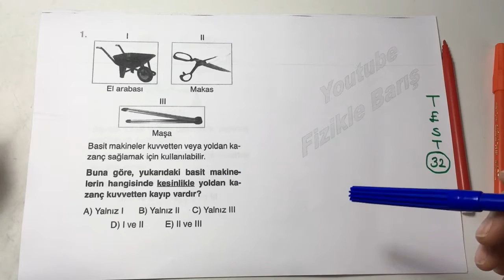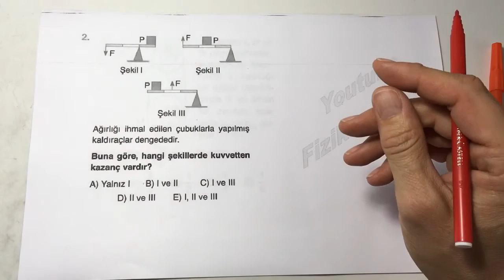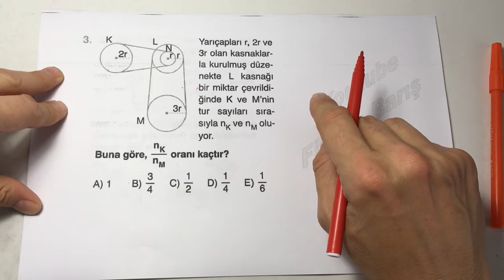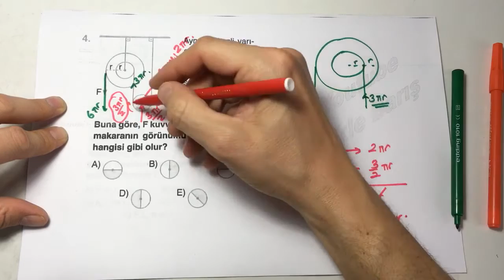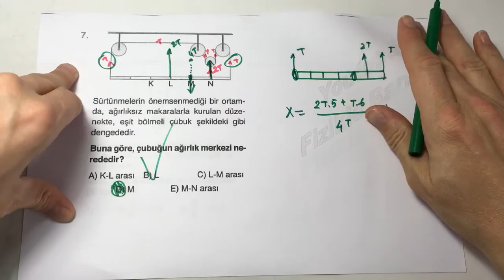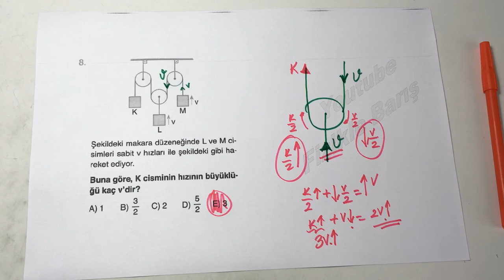Test-32(Basit Makineler) Sadık Uygun Yayınları lys spotlu fizik soru bankası çözümleri